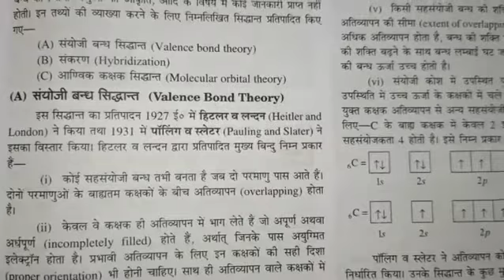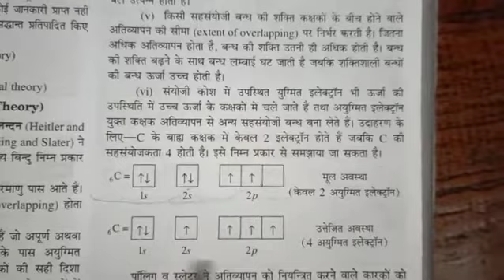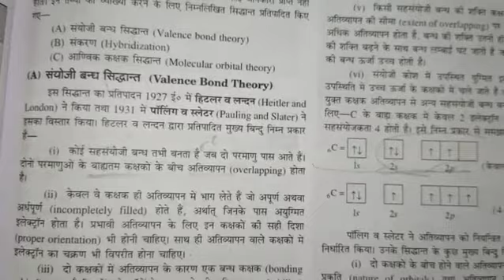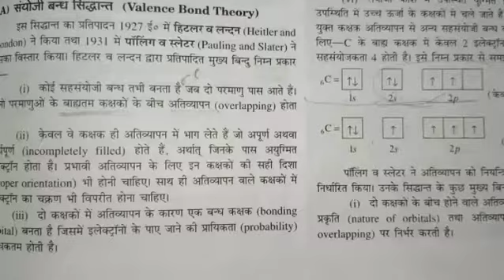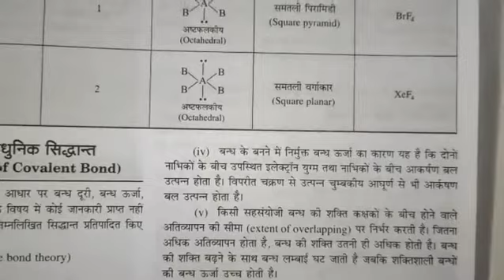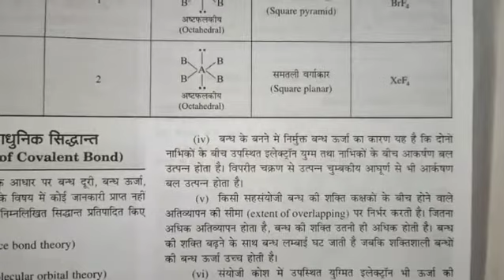Chemical bonding Class 11 part-10